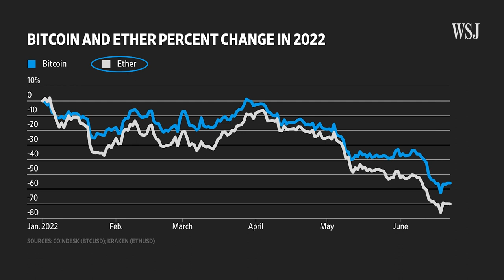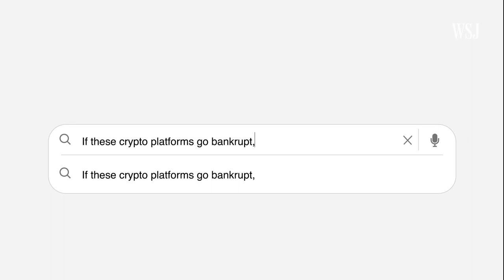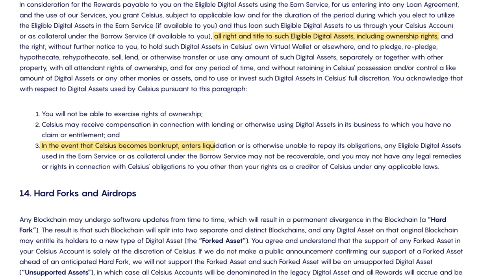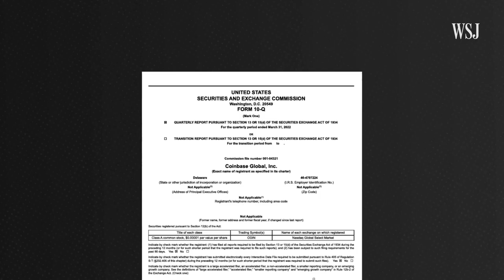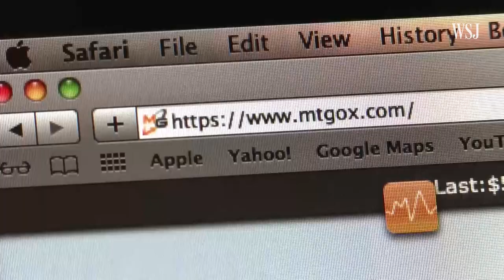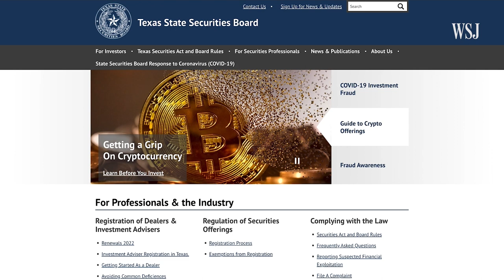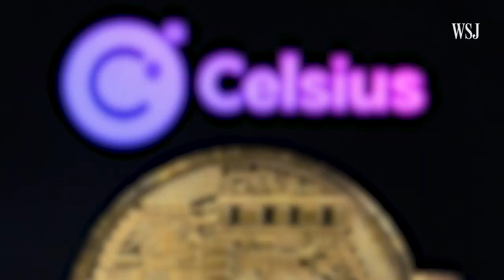What Happens if a Crypto Platform Such as Coinbase or Celsius Goes Bankrupt? | WSJ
When cryptocurrency lending platform Celsius froze user accounts amid a plunge in valuations, it sent ripples across the industry and raised questions about what happens to user assets if a crypto platform files for bankruptcy. WSJ’s Vicky Ge Huang explains. Photo illustration: Jordan Kranse